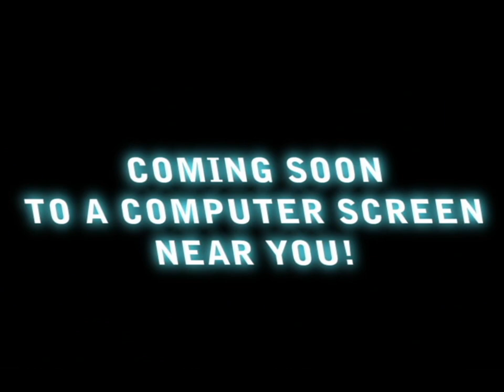-Promo- Cycling season highlights 2012 preview - Promo video resumen 2012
Preview of the 2012 cycling season highlights video.

Pequeño adelanto del Video Resumen de la temporada 2012 de ciclismo.